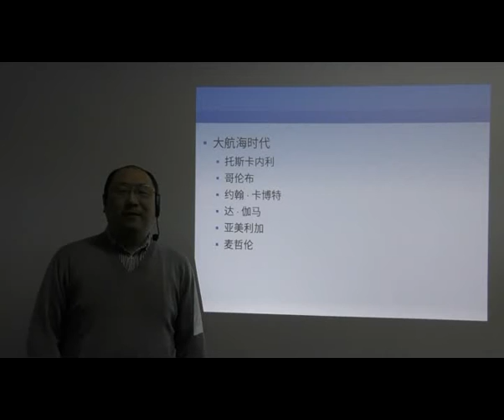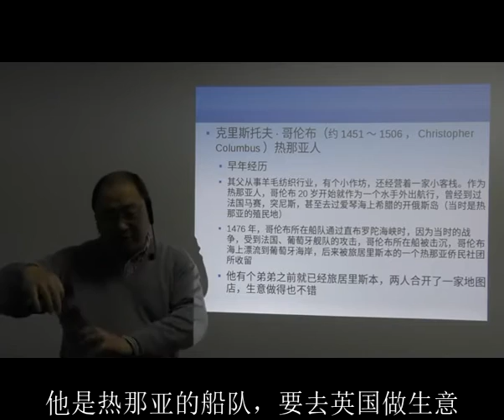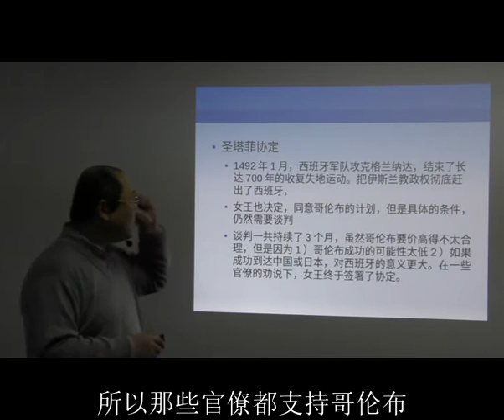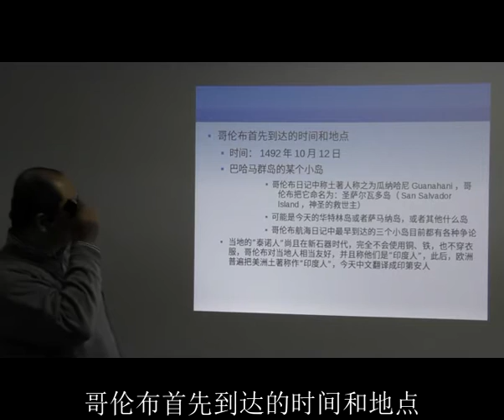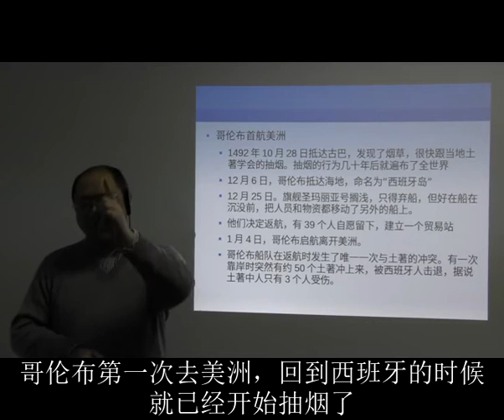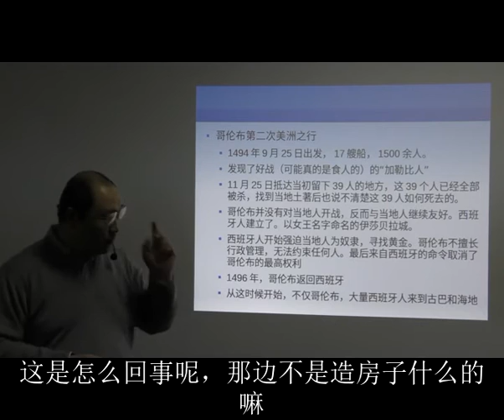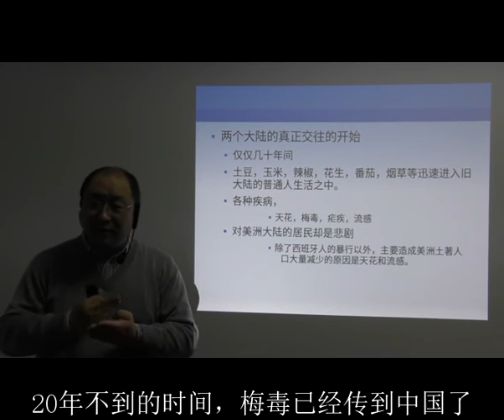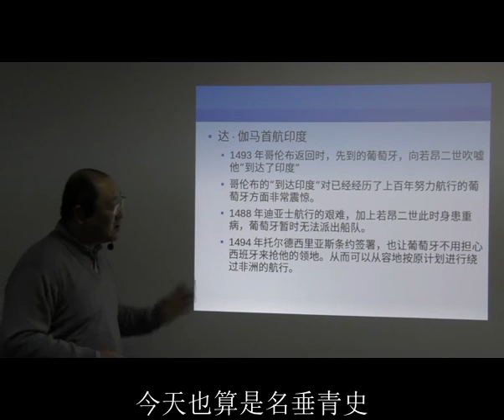文艺复兴讲座（十六）地理大发现（三）首航美洲